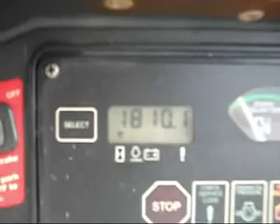ML 46038607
Video Migrado